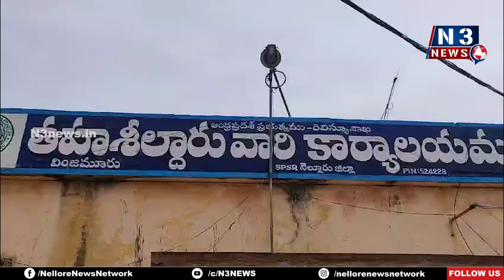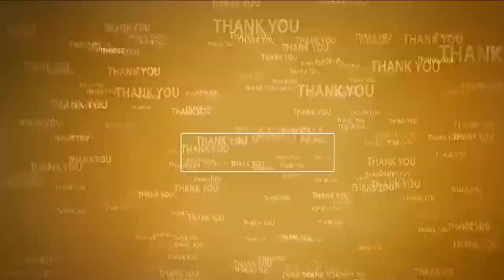ప్ర‌జ‌ల‌కి అందుబాటులో ఉంటా | Vinjamur Tehsildar | SK Haheed | Nellore...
- వింజ‌మూరు త‌హ‌సీల్దార్‌గా బాధ్య‌త‌లు చేప‌ట్టిన ఎస్కే హ‌హీద్‌